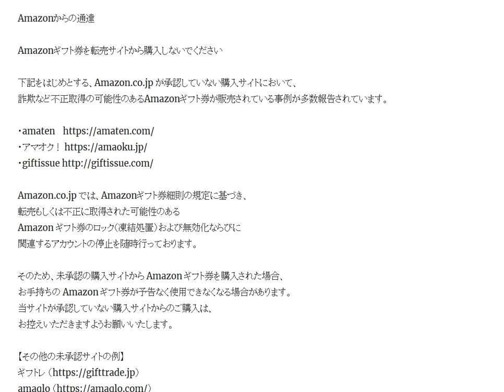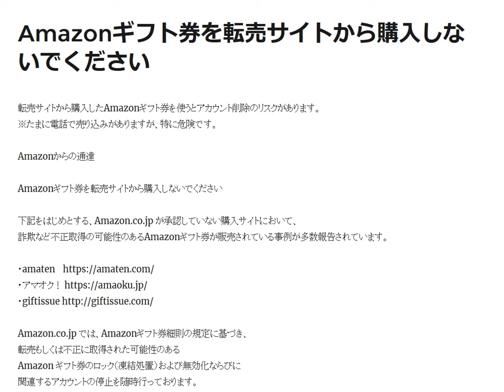Amazonギフト券を転売サイトから購入しないでください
詐欺など不正取得の可能性のあるAmazonギフト券が販売されている事例が多数報告されています。 amaten  アマオク！ giftissue

1日10分で月10万円を稼ぐ! Amazon輸出ビジネスがわかる本(2013/11/22)